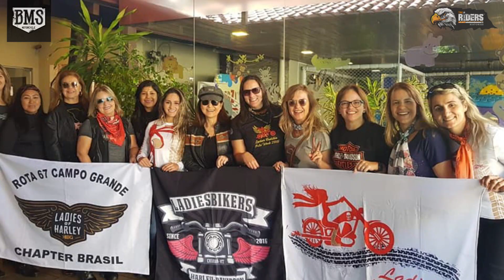BMS Motorcycle um encontro com a motociclista Gabriela Carmona.